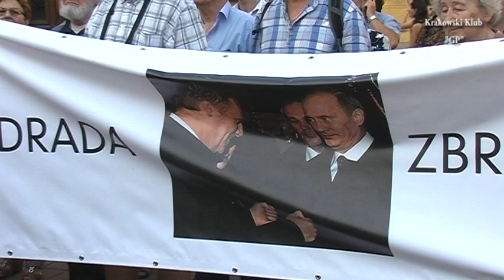PIERWSZE SYMPTOMY PRZEMYSŁU POGARDY.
"Pamiętajmy o tym,że ta mafia która opanowała wszystkie instytucje życia publicznego tak łatwo nie odpuści"-pwiedział w swoim wystąpieniu przew.Krakowskiego Klubu "GP" Marek Michno 10 sierpnia 2015r.w czasie obchodów 64 Miesięcznicy Smoleńskiej w Krakowie.Zdjęcia-Stefan Budziaszek.